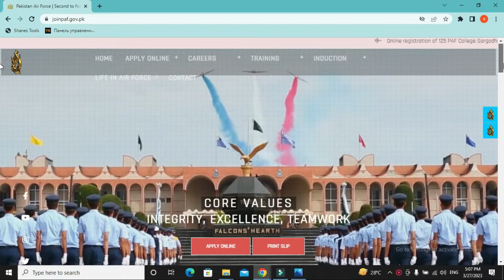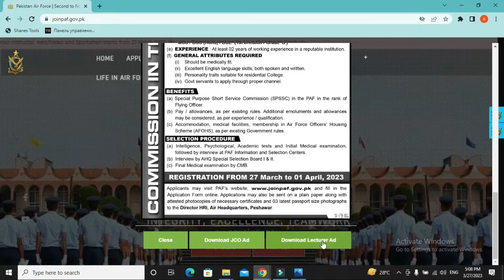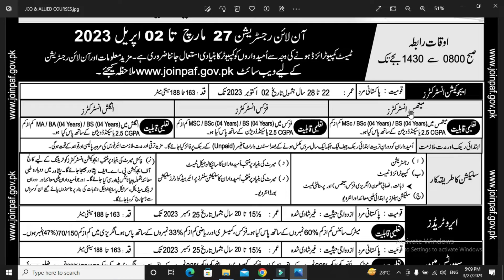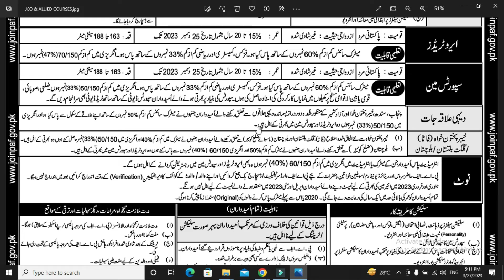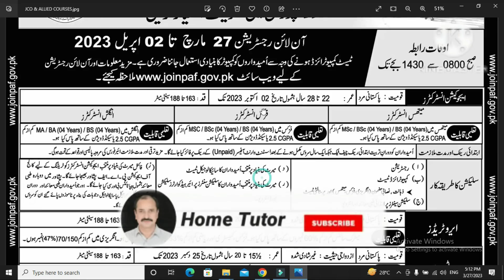How to Apply PAF Education Instructor, Aero Traders & Sports Man 2023-Home Tutor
Home Tutor,HOME TUTOR,home tutor,hometutor,Tutor Home,TUTOR HOME,tutor home,tutorhome

 السلام وعلیکم
سب دوستوں سے گزارش ہے کہ یہ ایک گروپ بنایا ہے جس میں آپکو نوکریوں کے اشتہار ملا کریں گے تو جو مفت میں اشتہار حاصل کرنا چاہتا ہے وہ اس کو لازمی سے جوائن کر لے

Song
Crock Pot
Artist
Diamond Ortiz
Album
Crock Pot